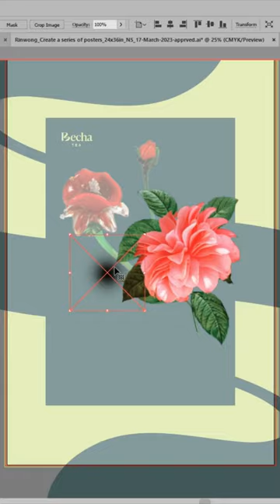Poster Design Work Process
Crafting your ideas into compelling designs! For designs that act as creative expressions of your brand,

And to find out more about how Kimp can help your business with unlimited graphic design and unlimited video design